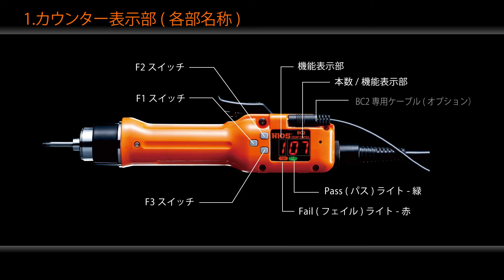HIOS BLG-BC2 主な設定機能編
ブラレスドライバー パルスシステム内蔵 BLG-BC2取扱い説明ビデオ

これで、誰でも熟練工に。
エラーの検出例編

●異種ネジの混入、ネジ浮き、カムアウト、下穴摩損、ネジの噛み込み、ポカよけ等を検出します。
●ネジ締め本数ディスプレイ表示します。
●シリアルポート搭載でネジ締めエラーのシステム管理が可能です。
●ダイレクトティーチングで設定が簡単になりました。